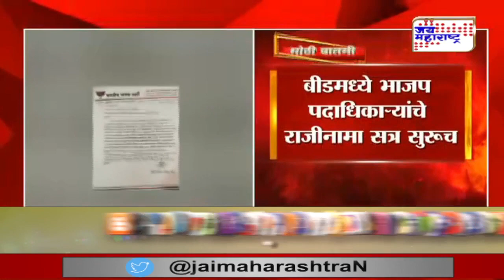Beed | बीडमध्ये भाजप पदाधिकाऱ्यांचे राजीनामा सत्र सुरूच | Marathi News